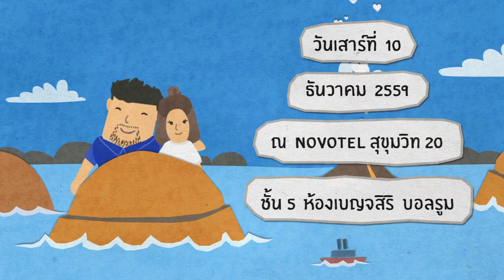Wedding Presentation "Pat & Boat" Teaser by Lovecrub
"Pat & Boat" Teaser